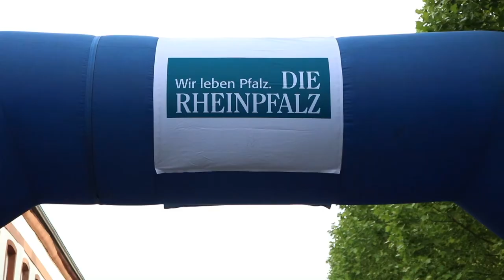FIRMENLAUF 2018 | Landau in der Pfalz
Firmenlauf 2018!!! Hier in Landau in der Pfalz...
Was sagen die Leute, die hier mitgelaufen sind?